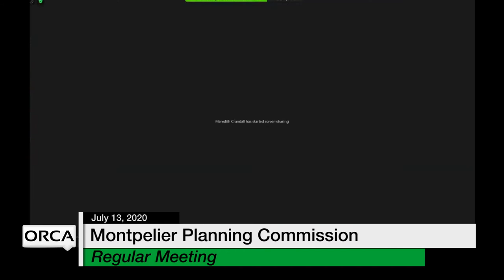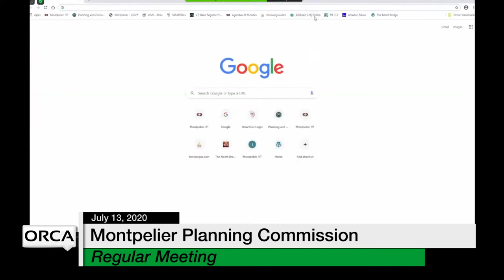Montpelier Planning Commission - July 13, 2020